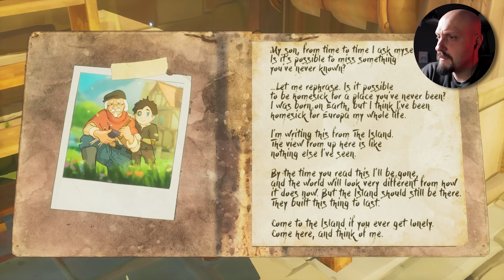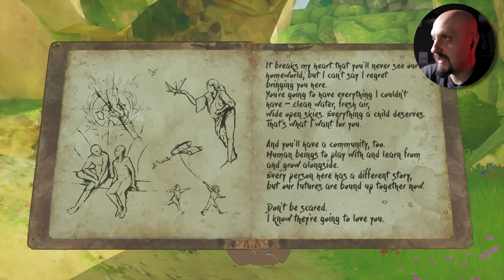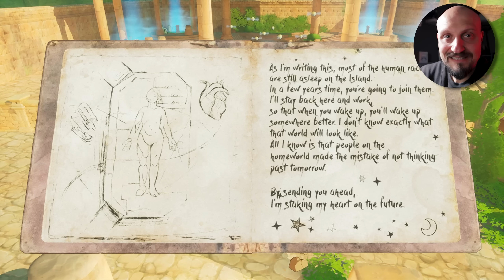EUROPA - Il ritorno di BALDO (ma bello)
In un mondo di giochi che vengono presentati in maniera eccezionale e si dimostrano più che normali... Ecco a voi un gioco normale che è proprio normale. Molto bello da vedere, questo Europa sembra un puzzle platform gentile e molto emotivo. Potrebbe essere una buona idea portare qualche altro Gameplay, quando uscirà.

per QDSS
Viale S. Francesco 41
86039 Termoli CB